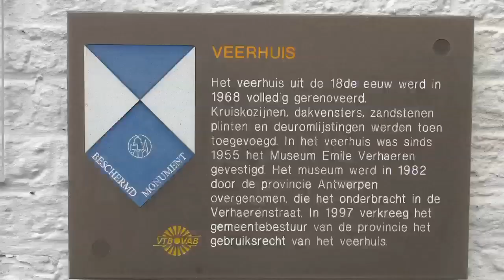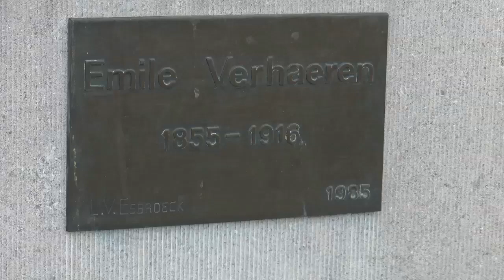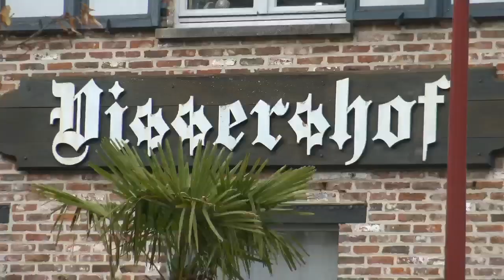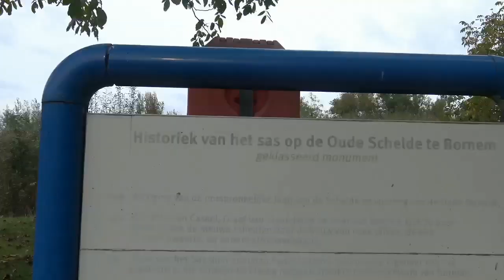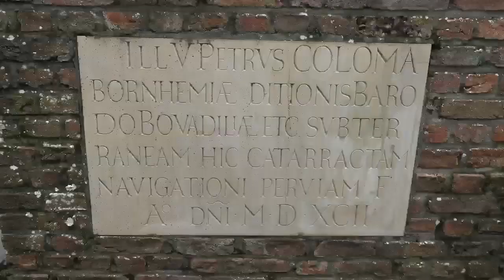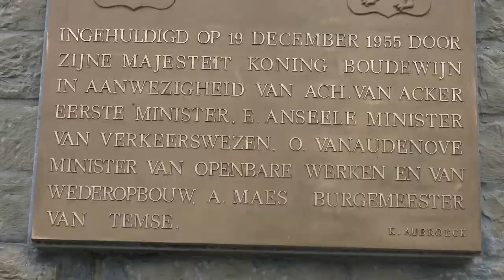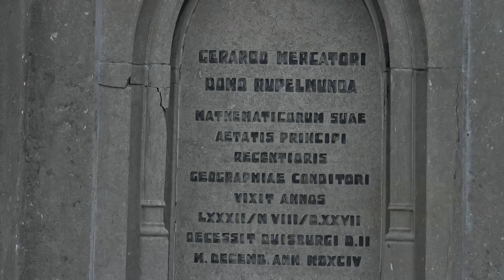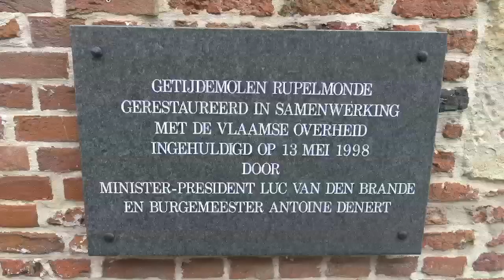Vallei Schelde (3/5) Klein-Brabantse bochten en Temse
In Reizen Langs Rivieren volgen we een rivier van bron tot monding

De grote finale van Reizen Langs Rivieren is een tocht langs één van de grootste rivieren van België: De Schelde. Vijf afleveringen doorheen drie landen... De ultieme reis!